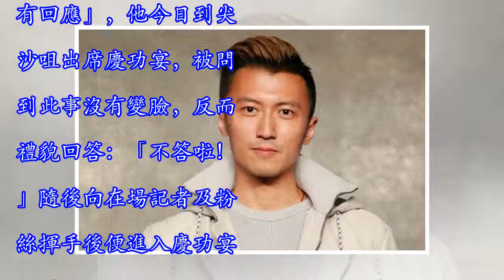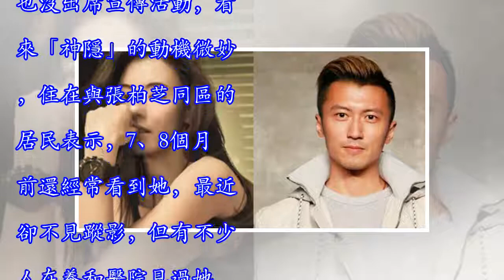張柏芝驚爆香港生第3胎 謝霆鋒出聲了！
張柏芝驚爆香港生第3胎　謝霆鋒出聲了！38歲張柏芝與謝霆鋒育有2兒子Lucas和Quintus，兩人離婚後，她雖偶爾傳出緋聞，可是未公開承認任何一段感情。香港《蘋果日報》爆料傳她在25日於香港養和醫院生下第3胎，但爸爸是誰卻一無所知，致電她的經紀人Emily，後者僅回覆：「沒有什麼要說哦，sorry，拜拜！」謝霆鋒則透過經紀人說「沒有回應」，他今日到尖沙咀出席慶功宴，被問到此事沒有變臉，反而禮貌回答：「不答啦！」隨後向在場記者及粉絲揮手後便進入慶功宴現場。而謝霆鋒的父親謝賢接受《蘋果》電話訪問時指：「哈哈！生了寶寶？我好久沒有見她了，哪裡知道她有沒有懷孕，你（記者）不要問我啦，幫我祝福她OK！...